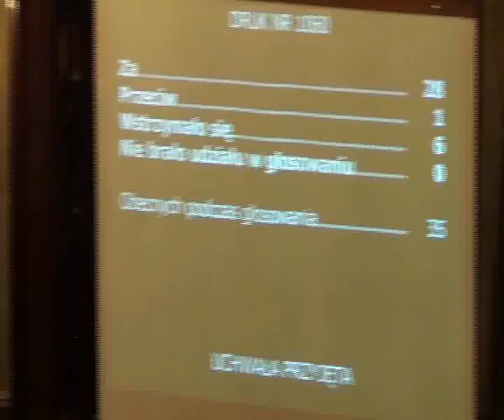RMK_19-12-2012_20.5 Regulamin utrzymania czystości cd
Regulamin utrzymania czystości i porządku na terenie Gminy Miejskiej Kraków